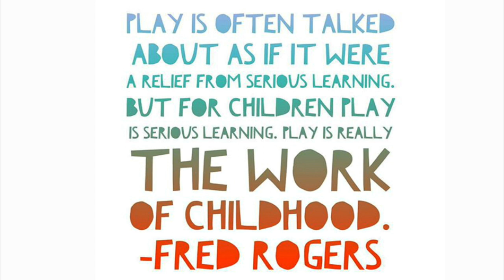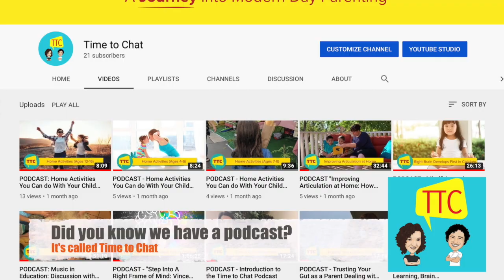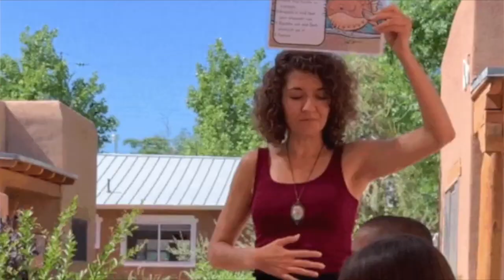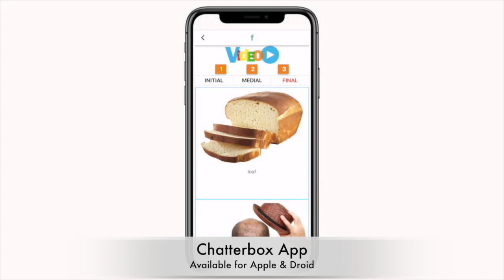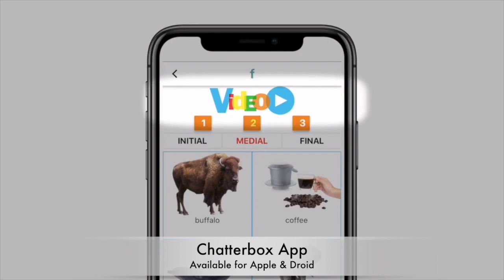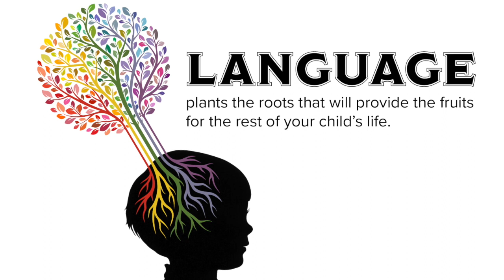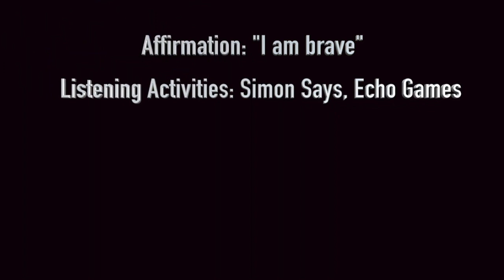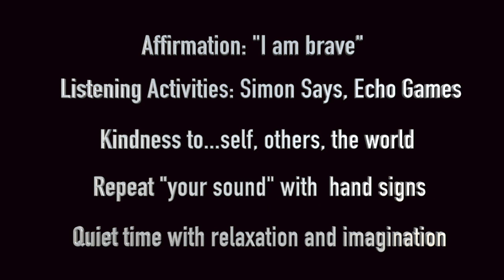Chatterbox In Action